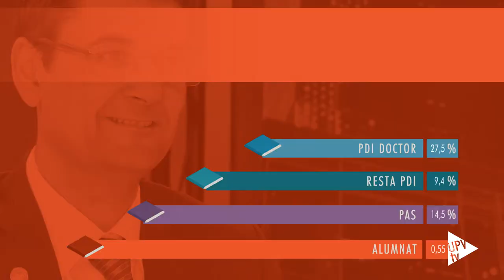Elecciones a rector/a UPV, primeros datos - Noticia @UPVTV 10-05-2017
La Universitat Politècnica de València celebra hoy elecciones a rector. Se trata de la quinta cita electoral por sufragio universal ponderado, tal y como establecen la Ley Orgánica de Universidades y los Estatutos de la UPV.

El candidato a rector, Francisco Mora, se acercaba a votar pasadas las once de la mañana hasta el edificio de Rectorado. Momento que ha aprovechado para animar a la comunidad universitaria a ejercer su derecho a voto. Doctor Ingeniero de Telecomunicaciones por esta universidad y, desde 2003, catedrático dentro del Área de Tecnología Electrónica, repite como único candidato a rector.

Desde las 9 de la mañana, las 30 mesas electorales, repartidas entre los campus de Alcoi, Gandia y Vera, se encuentran abiertas para que las 31 310 personas censadas en la Universitat Politècnica de València puedan ejercer su derecho a voto.

A las once de la mañana, de los profesores funcionarios doctores había votado el 27’5 por ciento, mientras que en el apartado del resto del PDI era un 9,4 el que había ejercido su derecho a voto. Datos muy similares a los de hace cuatro años.

Sin embargo, las cifras varían en el caso del PAS y de los alumnos. Del primer colectivo, solo un 14,5 por ciento se ha acercado a votar antes de las 11. Hace cuatro años fue un 18,9.

Y por lo que respecta a los alumnos, hay una mayor diferencia: 0,55 este año, en las pasadas elecciones acudió un 2,7 por ciento.
También la participación por voto anticipado y voto por correo ha disminuido.

A partir de la finalización de las votaciones dará comienzo el escrutinio.